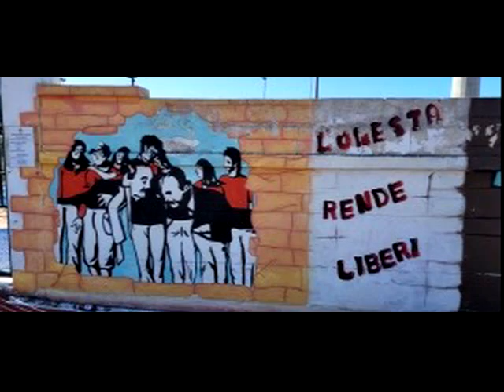Evolvenza Small divine gifts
Cit./ THE MATERIALIZATIONS OF OBJECTS ARE SMALL DIVINE GIFTS.